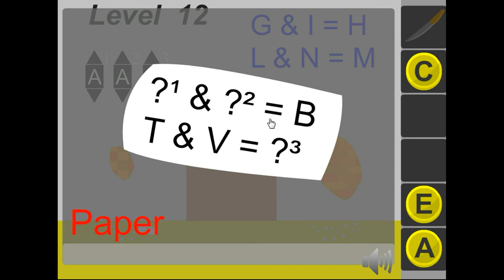Guilherme Telli - Ezcape 02 - 15 Rooms 2 Walkthrough